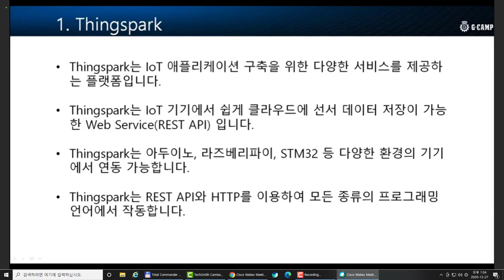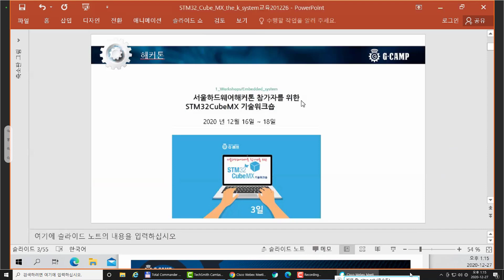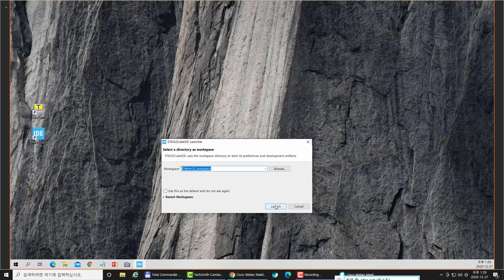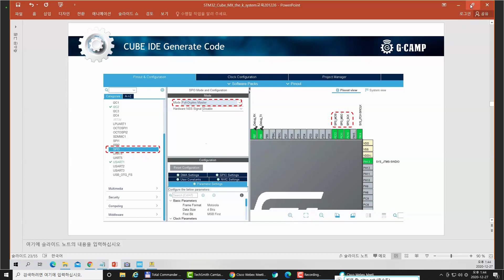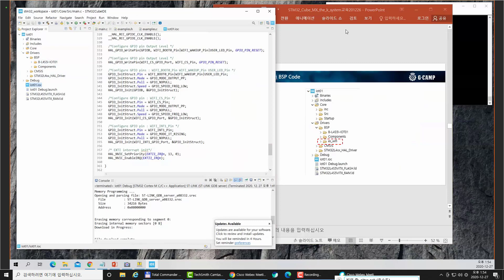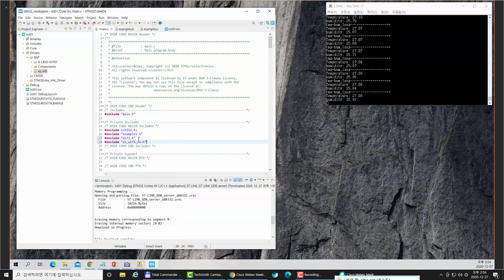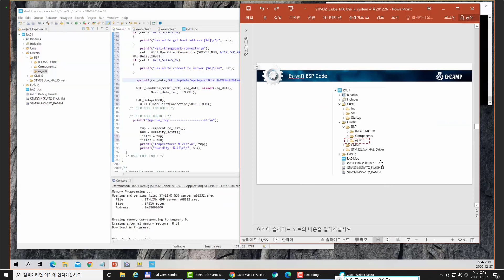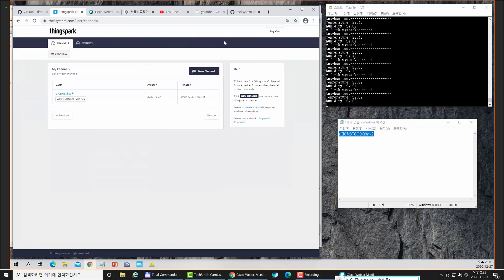서울하드웨어해커톤 기술워크숍 3주 2일 일요일 : STM32 ↔ Cloud(Thingspark)